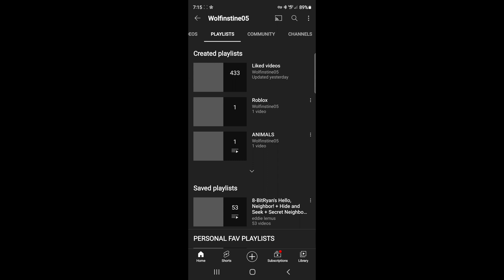WHAT.....U HAVENT BEEN WATCHING AND SUBSCRIBING